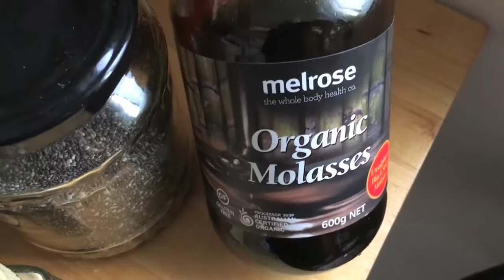Gingerbread Cookies || Easy and Vegan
Gingerbread ingredients:

1 cup of flour (I used wholemeal)
1 Tbls chia seeds
1 Tbls coconut oil
2 Tbls Black Strap Molasses
1 Tbls almond butter
2/3 cup coconut/brown sugar
1/2 tsp ginger
1/2 tsp nutmeg
1/2 tsp cinnamon
1/2 tsp baking soda

Bake for 20 minutes at 180 degrees celsius :)